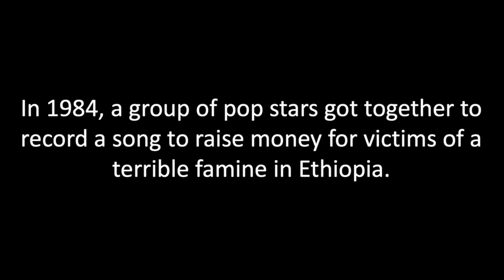biddick academy christmas song 2021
don't snitch please